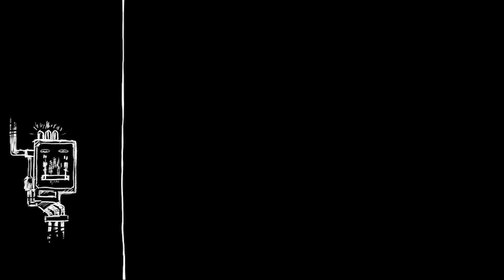今話題の強化狩りの興奮にペンティメントを完成させてみた【デッドバイデイライト】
アパレルブランド QOOZA さんとコラボ&モデルさせて頂きました
Dead by Daylightとのパートナーシップのもとお送りします

☆この度DBD公認パートナーのフォグウィスパラーに選ばれました

●オープンレックによりDBD番組【べるしょこBPF】

4VS1の変則型対戦隠れ鬼ごっこサバイバルゲーム

エンディング映像、曲提供アーティスト【HONEBONE】
★HONEBONE様のサイト
〇HONEBONEさんのニューアルバム【サバイバー】